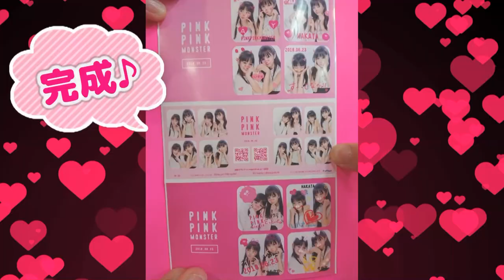【プリクラ】ピンクピンクモンスター♡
今回はゆる動画になっております。ありさ＆ゆなでプリクラを撮ったよ♪『機種』→PINKPINKMONSTER♡